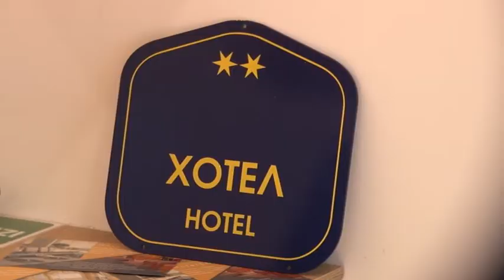09 10 HOTEL NORDIK GUCA